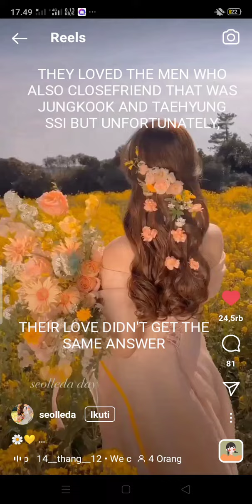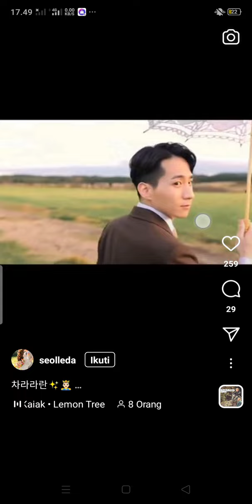MRS. JEON AND MRS. TAE IS CLOSEFRIEND, JUNGKOOK AND TAEHYUNG IS LOVER-PASTLIFETIME